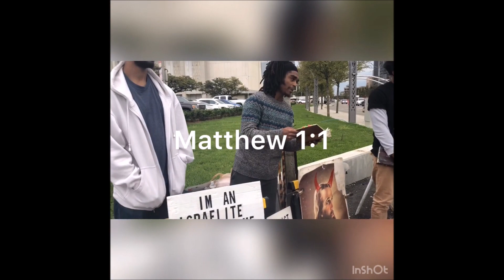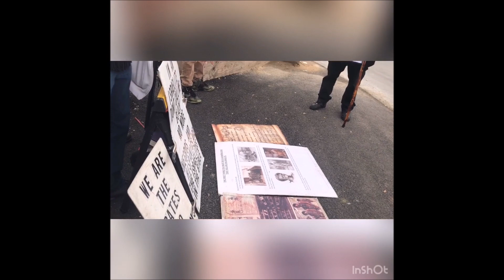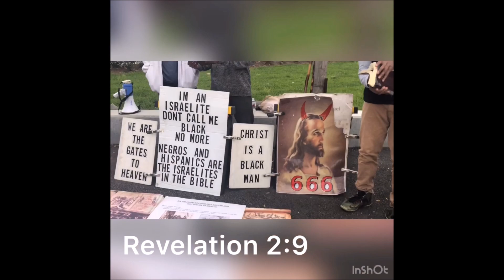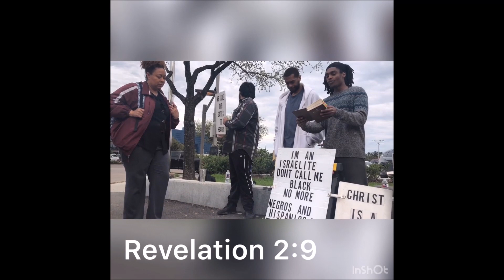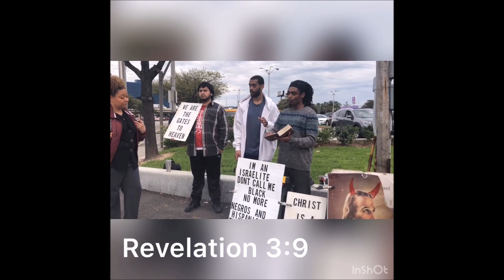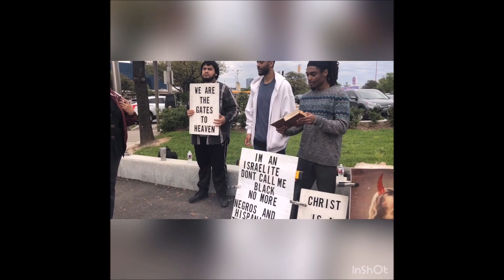MOI: Cops finally leave and Sister Learns the lineage of Christ is important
Edification continues all Praises to the Most High and His Son